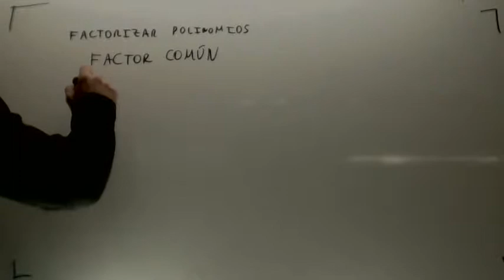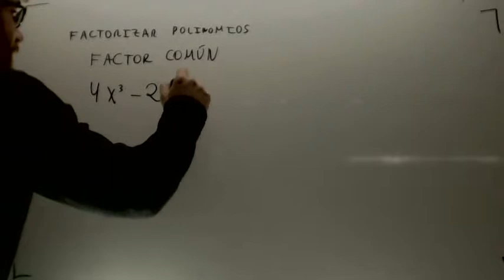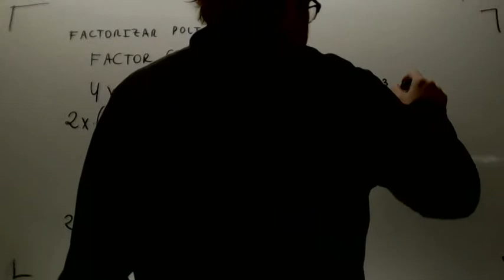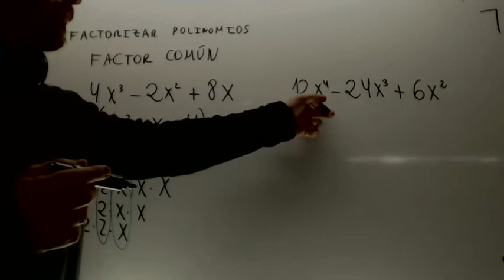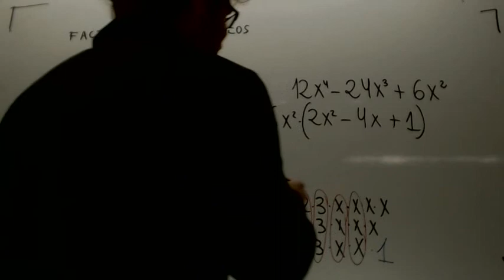Factor comun polinomios Matematicas 3º ESO Academia Usero Estepona